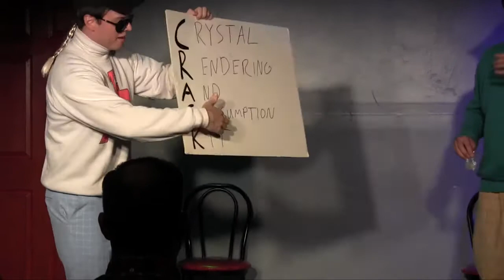Energy Crystals: 2013 NYC Sketch Festival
Ribaldo & Nachos try to sell you Energy Crystals. All you need is a lighter, some tinfoil and a straw.

Live from the Peoples Improv Theater at the 2013 New York City Sketch Festival